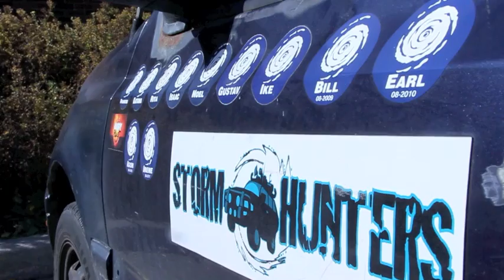YorkU bonus video: Storm Stalker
York certificate in meteorology graduate Mark Robinson visits York to explain his job as a storm stalker.